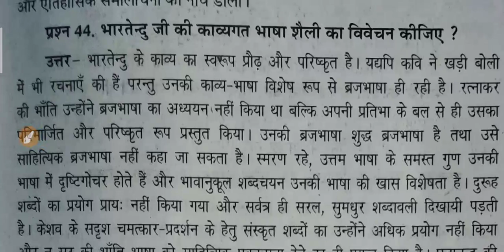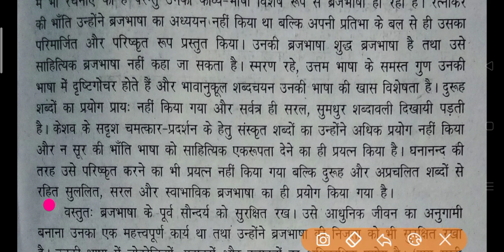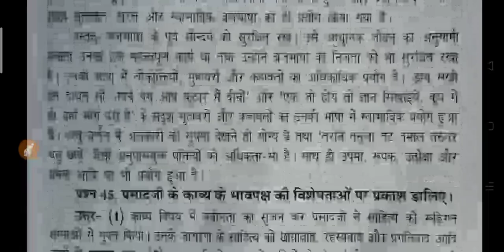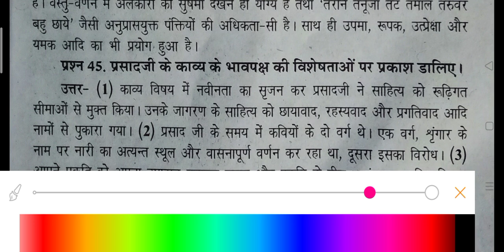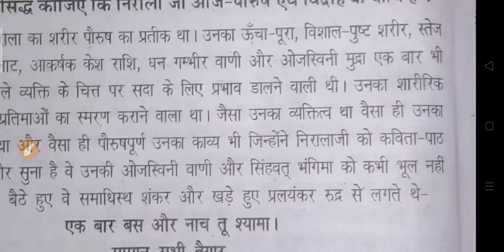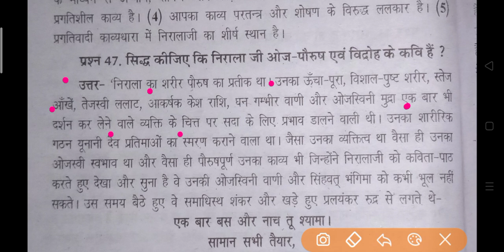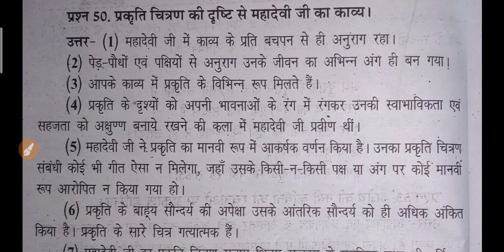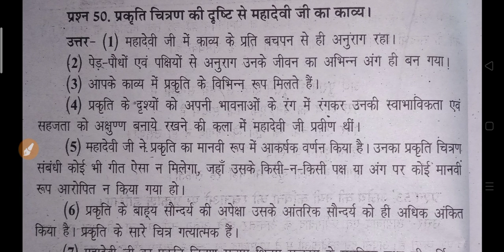BA First Year Hindi Questions 2022 | ba new hindi model paper 2022